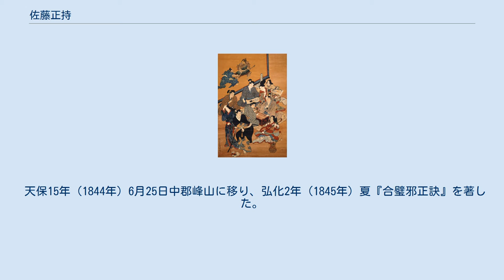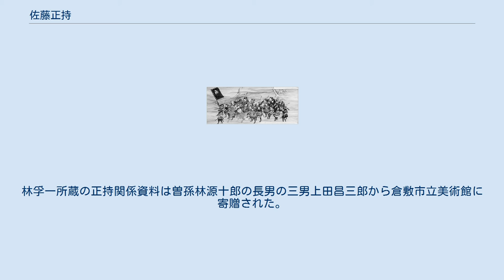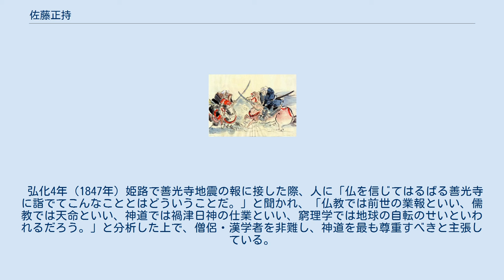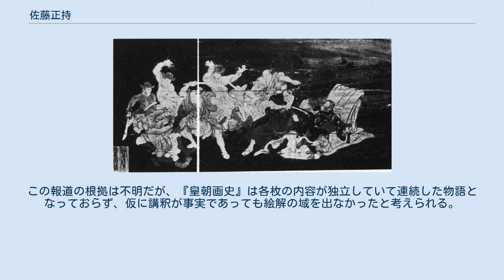佐藤正持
佐藤 正持（さとう まさもち、文化6年（1809年） - 安政4年8月9日（1857年9月26日））は江戸時代後期の画家。
本姓は藤原、通称は理三郎、号は南袋・北溟。
江戸で春木南湖・谷文晁に絵画、本居大平に国学を学び、山陰道・瀬戸内地方を遊歴しながら活動した。
 「浜田弥兵衛功績図」 射楯兵主神社所蔵。
 「道樹･宗智両祖出陣之図」第8 小田原征伐で豊臣秀吉の閲兵を受ける仙石秀久軍。
上田市立博物館所蔵。
 「倣浮世又兵衛図」 倉敷市立美術館所蔵。
 文化6年（1809年）竹屋定吉の三男として生まれた。
文化11年（1814年）母が死去し、父により江戸麻布善福寺門前の叔父溜屋直右衛門正則方に預けられ、質業の下働きを行った。
 直右衛門の援助の下、春木南湖宅に住み込んで画業を学び、南湖から「南」字を継承して南袋と号した。
また、本居大平に国学・武家故実を学び、大平を通じて杉原光基・御巫清直父子と知り合った。
天保元年（1830年）頃お蔭参りを行った。
 その後、南湖に上達の見込みがないとして転業を勧められ、谷文晁門に移った。
破門には、気の多い性格が武家出身の南湖と合わなかったこと、南画から北画に関心が移ったこと、尊王論への傾倒が危険視されたこと等が考えられる。
文晁に師事する傍ら、浮世絵や、「石山寺縁起絵巻」「平治物語絵巻」「承安五節絵」「天狗草紙絵巻」「法然上人絵伝」「年中行事絵巻」「誓願寺縁起絵巻」等の絵巻物、『集古十種』の肖像画等の模写に励んだ。
また、麻布芋洗坂の絵師生田北溟（通称：門三郎、別号：霞村樵父）に奉公し、晩年自ら北溟・霞村と号した。
 蘭学にも傾倒し、文晁の高弟渡辺崋山と親交した。
天保10年（1839年）蛮社の獄で崋山が咎められると、累が及ぶことを恐れて一時近郊に避難した。
江戸では菊池淡雅・立原杏所・高久靄厓・深川元儁・櫟亭琴魚等とも交流し、天保10年（1839年）春には曲亭馬琴と知り合った。
 天保11年（1840年）5月中仙道を通って京都に上り、神話の舞台を実地調査するため、因幡国を経て、8月出雲国広瀬に滞在、石見国浜田等を遊歴した。
 次いで、文晁の養孫谷文一 (2世)の出身地丹後宮津藩に赴任し、天保12年（1841年）頃小林延庵と丹後国各地を巡って『丹哥府志』の挿絵を手がけ、8月10日山王宮日吉神社を訪れた。
年末頃、社司牧正就宅に住み込んで扁額を手がけた。
天保14年（1843年）3月12日正就・泉玄道と京都に出て、吉野で花見、伊勢神宮に参詣し、4月14日帰宅した。
 天保15年（1844年）6月25日中郡峰山に移り、弘化2年（1845年）夏『合璧邪正訣』を著した。
8月までに城崎に移り、湯島板屋に滞在し、出石藩の依頼で『皇国画史』を著した。
冬、池田盛之助の招きで宿南村青谿書院に池田草庵を訪れた。
 弘化3年（1846年）池田碩一郎の招きで姫路に移り、元塩町菅原専助方に滞在し、嘉永2年（1849年）頃、大坂に追放されていた市川團十郎 (7代目)と交流し、古典・有職故実を教えた。
 嘉永2年（1849年）金刀比羅宮参りのため讃岐国に渡り、4月から10月まで琴平内町児島屋に滞在、同町余島屋吉右衛門方、野々口隆正と札の前町新かね菅家にも滞在し、丸亀方面にも旅行した。
 備中国倉敷に渡った後、讃岐に戻って白峯崇徳天皇御陵に参拝、嘉永5年（1852年）頃高松で木村黙老と面会した。
間もなく倉敷に戻り、備前国福山に招かれた後、直島に戻った。
直島から三宅源左衛門と共に再び讃岐を訪れ、高松で黙老に再会した。
この頃1度大坂にも出ている。
 安政元年（1854年）頃倉敷に戻り、石坂秋朗方に滞在し、野々口隆正・鈴木重胤を介して大坂屋源介（林孚一）の世話を受け、泉屋藤右衛門等と交流した。
最晩年には縫屋仙四郎の離れ座敷に女中と暮らしたが、仙四郎や妻子を無遠慮に使役したため源介が苦情を受けている。
持病の治療費が嵩む中、揮毫で得た収入を料亭通いで散財し、倉敷代官佐々井半十郎に睨まれた。
 大坂への出店や江戸への帰郷を考え、貯金して養子を探していたが、安政4年（1857年）8月9日死去し、10日誓願寺に葬られた。
同寺には貯金を元に秋朗誌・和栗惟彰書「北溟翁之墓」が建てられ、残金は寺に奉納された。
法名は正誉北溟清信士。
 毛呂清春の父清春は泉玄道の子で、若年を牧家で過ごし、牧正就の妹峯の夫毛呂清の養子となり、与謝郡岩滝村男山板列八幡神社神職を務めた。
林孚一所蔵の正持関...